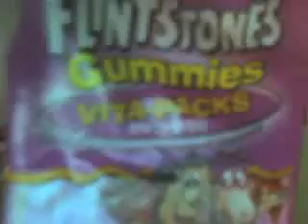AdiaDavis101's webcam recorded Video - August 10, 2009, 03:04 PM